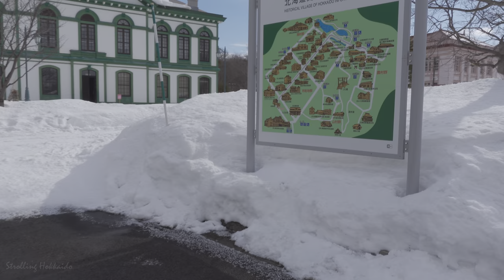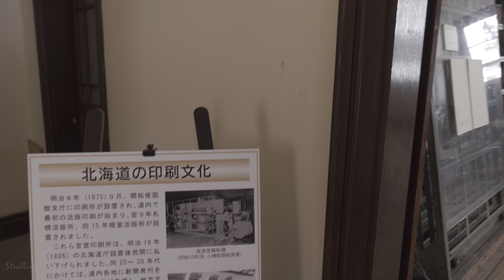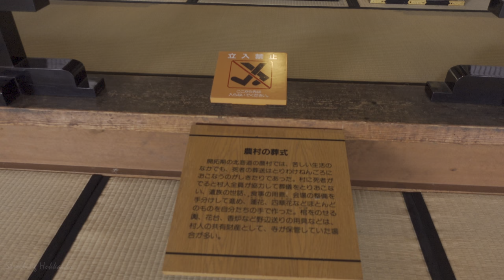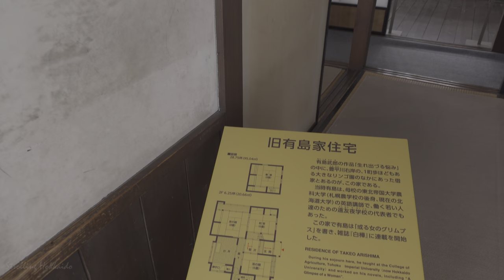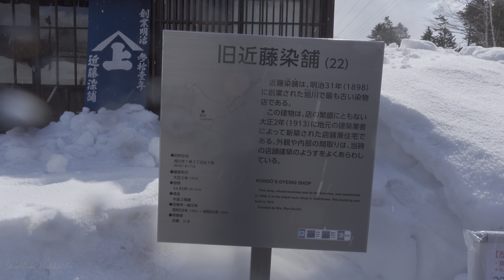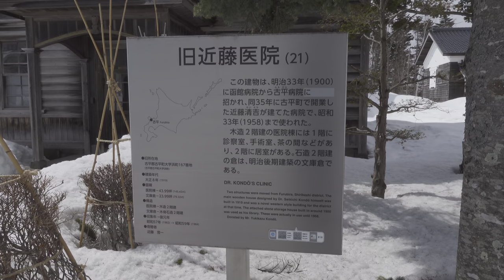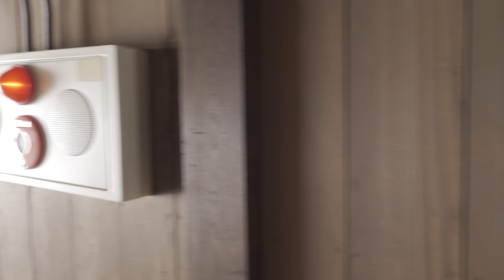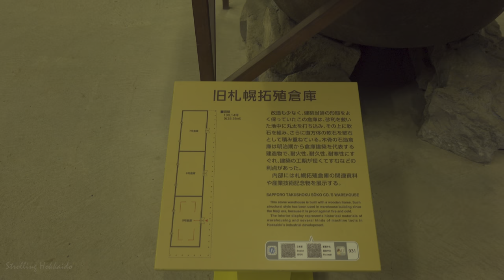[4K HDR] 北海道開拓の村 散策#1 市街地群 / Strolling in Historical Village of Hokkaido #1 TOWN (Hokkaido, Japan)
北海道開拓の村の市街地群を散策しました。
3月だったので、雛飾りの展示がありました。
北海道開拓の村には明治、大正、昭和初期と3つの時代にかけての北海道開拓時代の産業や生活、文化を伝える歴史的建造物が全道各地から移築・復元し保存されています。
村内を市街地・農村・山村・漁村の4エリアに52棟が軒を並べ、村全体が展示場になっています。
夏は馬車鉄道、冬は馬そりで巡ったり、開拓当時の文化を体験できる、伝統遊具づくりやわら細工講習なども随時開催され、開拓当時の生活を体感的に理解することができます。

I strolled around the TOWN of Historical Village of Hokkaido.
Since it was March, doll decorations were displayed.
In the Historical Village of Hokkaido, historical buildings that convey the industries, lifestyles, and culture of the Hokkaido pioneer period (Meiji, Taisho, and early Showa eras) have been relocated and restored from all over Hokkaido, and preserved.
The entire village is an exhibition hall with 52 buildings in four areas (urban, rural, mountain, and fishing villages).
Visitors can take a horse-drawn carriage railroad tour in summer and a horse-drawn sleigh tour in winter, or experience pioneer-era culture by making traditional toys or learning straw craft at any time.

00:00:00 旧札幌停車場 / Sapporo Station
00:04:08 旧開拓使札幌本庁舎 / The Hokkaido Development Commission Main Sapporo Office
00:10:59 旧浦河支庁庁舎 / Urakawa Subprefectural Government Building
00:20:59 旧小樽新聞社 / Otaru Shimbun Building
00:24:46 旧開拓使工業局庁舎 / Kaitakushi Industrial Office
00:28:56 旧札幌警察署南一条巡査派出所 / Police Box at Minami Ichi-jo
00:31:01 旧島歌郵便局 / Shimauta Post Office
00:34:35 旧山本理髪店 / Yamamoto's Barber Shop
00:35:54 旧渡辺商店 / Watanabe Grocery
00:38:55 旧浦河公会会堂 / Urakawa Church
00:44:23 旧龍雲寺 / Ryuunji Temple
00:48:12 旧北海中学校 / Hokkai Junior High School
00:57:29 旧松橋家住宅 / Matsuhashi Family Residence
01:06:14 旧有島家住宅 / Residence of Takeo Arishima
01:10:27 旧福士家住宅 / Residence of Naritoyo Fukushi
01:17:20 旧開拓使爾志通洋造家 / The Western Style Residence "Shirokansha"
01:20:43 旧手宮駅長官舎 / Residence of Temiya Stationmaster
01:27:24 旧近藤染舗 / Kondo's Dyeing Shop
01:33:00 旧来正旅館 / Kurumasa Inn
01:38:44 旧三〼河本そば屋 / Sanmasu Kawamoto Buckwheat Noodle Shop
01:43:19 旧武井商店酒造部 / Takei Sake Brewery
01:49:49 旧近藤医院 / Dr. Kondo's Clinic
01:55:30 旧広瀬写真館 / Hirose Photo Studio
02:05:58 旧武岡商店 / Takeoka's Grocery
02:14:36 旧大石三省堂支店 / Oishi Sweet Shop
02:18:57 旧太田装蹄所 / Ota Farriery
02:20:41 旧藤原車橇製作所 / Fujiwara Cart and Sleigh Factory
02:25:07 旧本庄鉄工場 / Honjo Blacksmith
02:28:24 旧札幌拓殖倉庫 / Sapporo Takushoku Soko Co.'s Warehouse